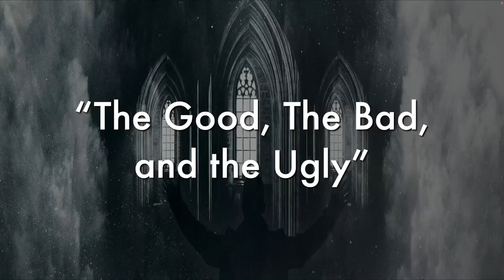Sunday 06/11/2023 "The Good, the Bad, and the Ugly"